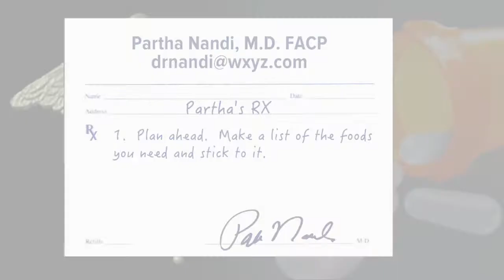Shopping online may help you curb impulsive buying